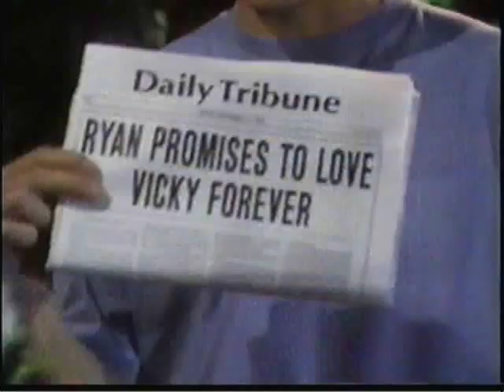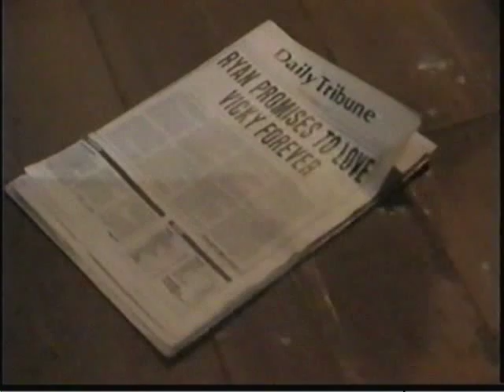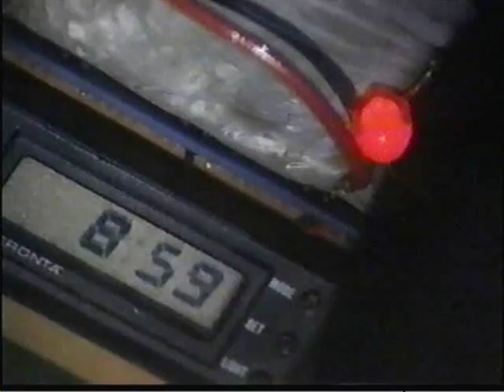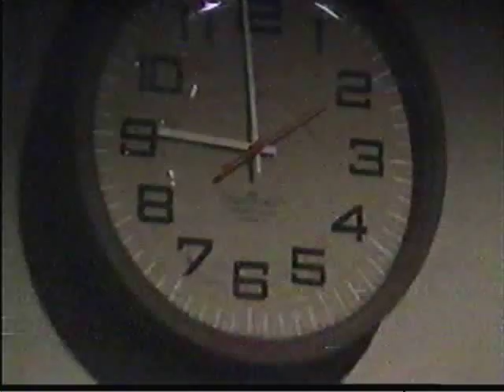ANOTHER WORLD: Carl's Redemption Pt. 236 (subject to change)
Carl Hutchins is back in Bay City and is determined to win the favor of not only its citizens but the love of his son, Ryan Harrison, and the heart of Rachel Cory. Carl's longtime enemies have other plans however. Is Carl a changed man? Will Kevin Anderson succeed in putting Carl behind bars? Will Carl be able to win the love and trust of his son Ryan? Will he be able to convince Ryan to fight for Vicky Hudson Harrison, currently married to his brother Grant?

In Part 236 (subject to change),